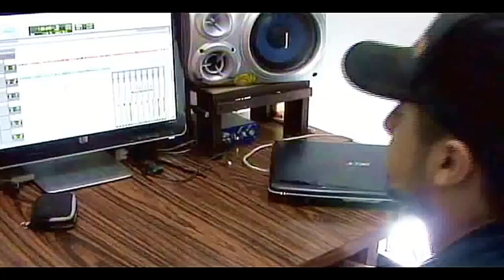THE SUFFERRAS CREW Y THE LAWYER -NO ME INTEREZA -(VIDEO OFICIAL)🇨🇷